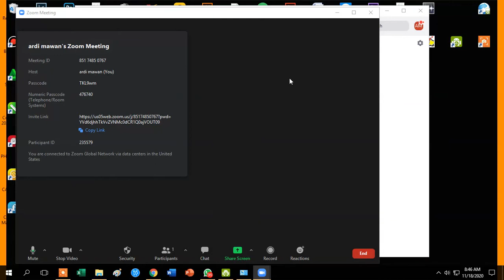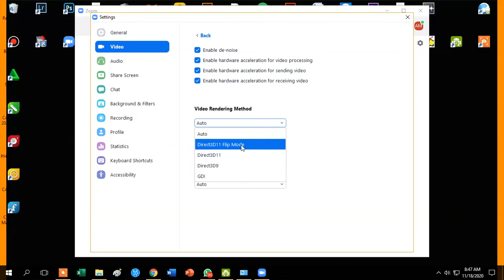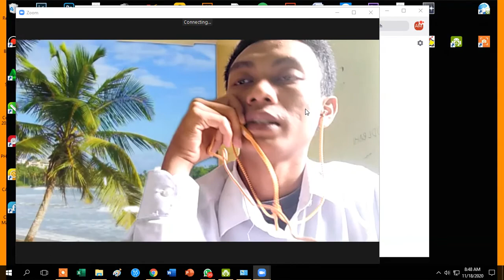Cara Mengatasi Black Screen di Zoom Meeting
ini berdasarkan pengalaman saya ketika menggunakan zoom di komputer sekolah. tapi gambarnya hitam semua.

mungkin kejadian ini juga ada yang mengalami. berikut saya bagikan cara mengatasinya.
semoga bermanfaat.
sukreb yaa